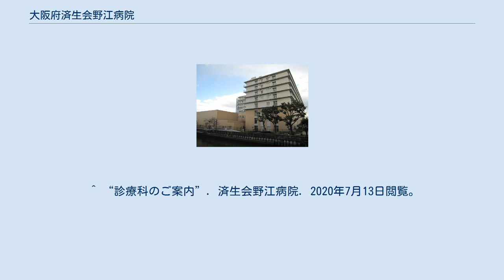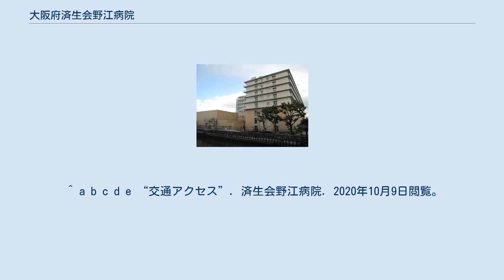大阪府済生会野江病院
日本の医療機関_(済生会)
大阪府済生会野江病院（おおさかふさいせいかいのえびょういん）は、大阪府大阪市城東区にある公的医療機関。
臨床研修病院や大阪府がん診療拠点病院（府指定）、地域医療支援病院などの指定を受けている。
 野江医療福祉センターには野江病院、野江特別養護老人ホーム城東園、鯖江地域在宅サービスステーション、野江訪問看護ステーション、大阪済生会野江看護専門学校がある。
 （この節の出典） （下表の出典） ^ “大阪府内のがん診療拠点病院一覧”. 大阪府健康医療部健康推進室健康づくり課生活習慣病・がん対策グループ. 2020年7月12日閲覧。
 ^ “大阪府内の地域医療支援病院一覧〔令和2年3月10日現在〕”. 大阪府健康医療部保健医療室保健医療企画課医事グループ. 2020年7月12日閲覧。
 ^ “診療科のご案内”. 済生会野江病院. 2020年7月13日閲覧。
 ^ “産科・婦人科”. 済生会野江病院. 2020年7月13日閲覧。
 ^ “眼科”. 済生会野江病院. 2020年7月13日閲覧。
 ^ “麻酔科”. 済生会野江病院. 2020年7月13日閲覧。
 ^ “救急集中治療科”. 済生会野江病院. 2020年7月13日閲覧。
 ^ “ICU・CCU科”. 済生会野江病院. 2020年7月13日閲覧。
 ^ “大阪府医療機関情報システム”. 大阪府健康医療部保健医療室保健医療企画課. 2020年7月12日閲覧。
 ^ “１７歳少年の悪性腫瘍、「担当医の誤診で死亡」遺族が解決金７００万円で病院と和解　大阪地裁”. 産経新聞　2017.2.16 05:30. 2020年8月13日閲覧。
 ^ a b c d e “交通アクセス”. 済生会野江病院. 2020年10月9日閲覧。